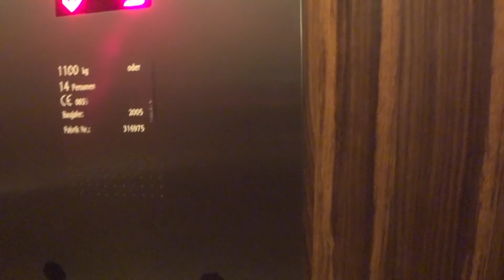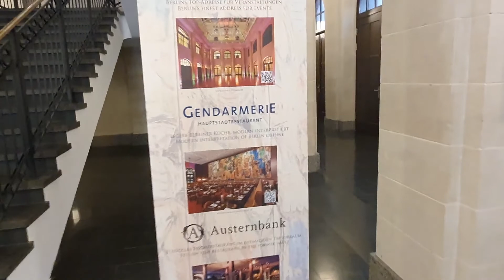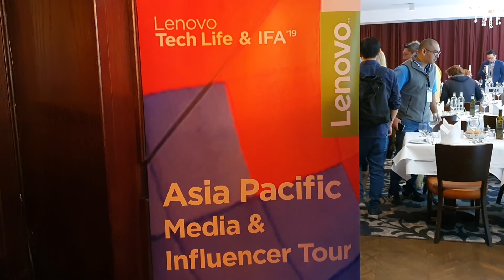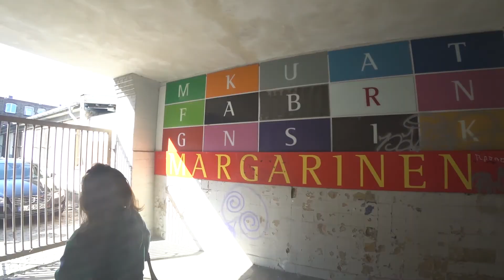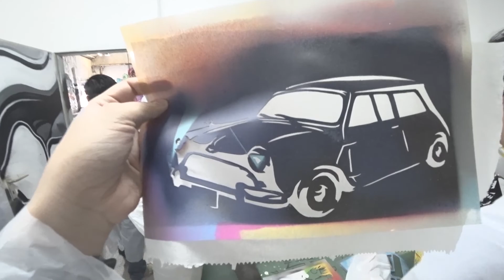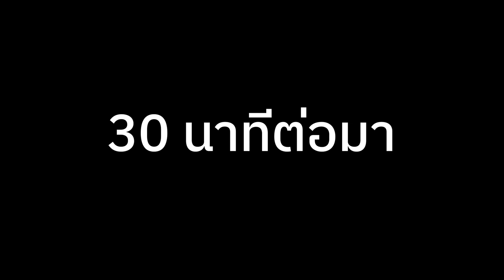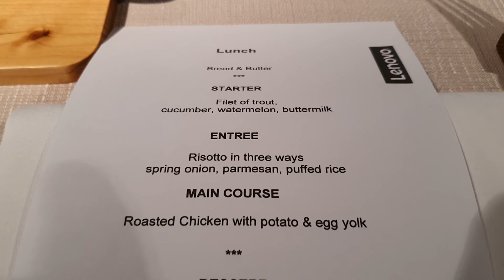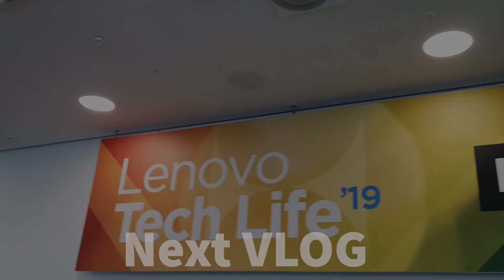vlog 4 พาเที่ยวเบอร์ลิน วาดภาพ และ ดูกำแพง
ยามว่างวันนี้ bigglivetrip เราไม่ธรรมดาเพราะอะไรที่ควรดูเราพาไปหมดแต่อาจจะบรรยายไม่เก่งต้องขออภัยนะครับ เรามารับชมกันเกี่ยวกับการเที่ยวเบอร์ลินทั้งหมด และรายละเอียดที่น่าสนใจไม่น้อย

และครั้งแรกกับการทำ Graffiti จะรอดหรือไม่รอด ดูกันเลย

Video By Sony Action Camera and Samsung Galaxy Note 10